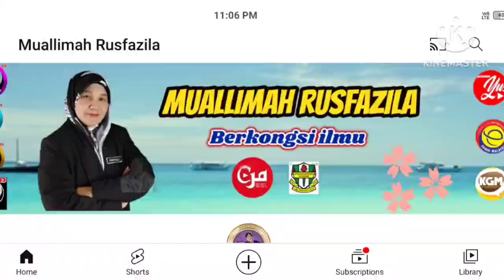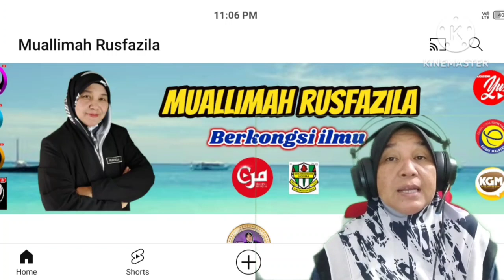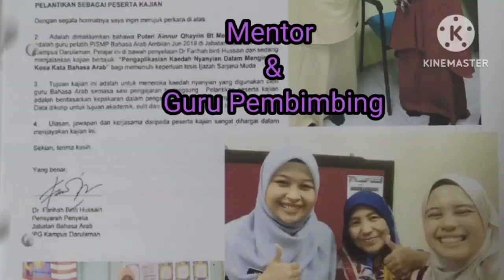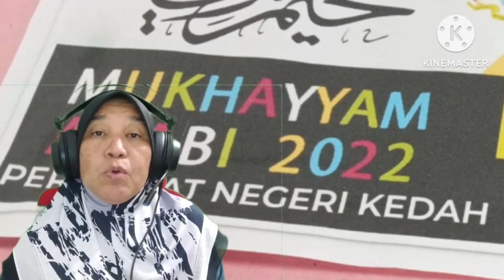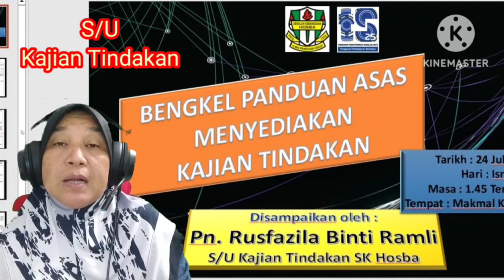Rusfazila Ramli Video Resume Edufluencer 3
Pencarian Edufluencer 3.0